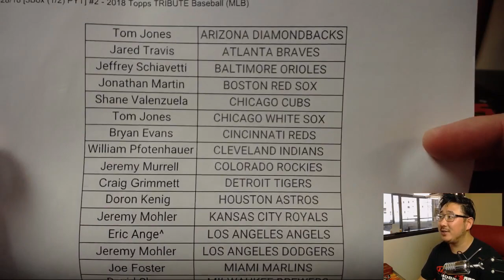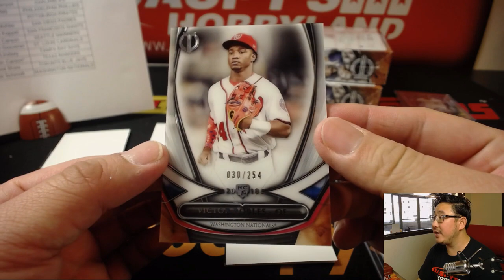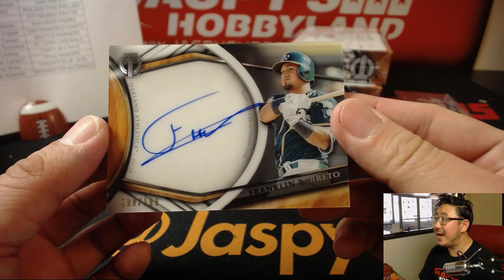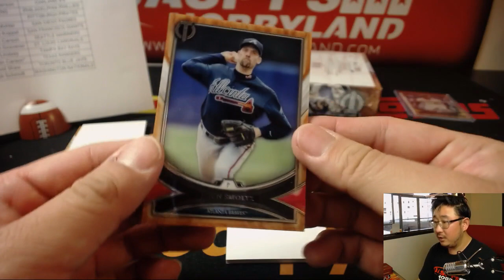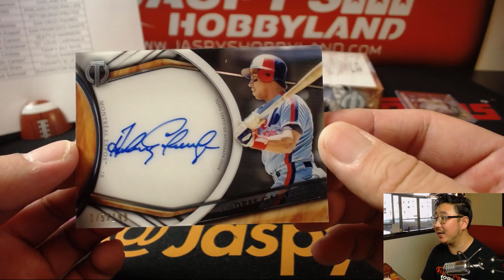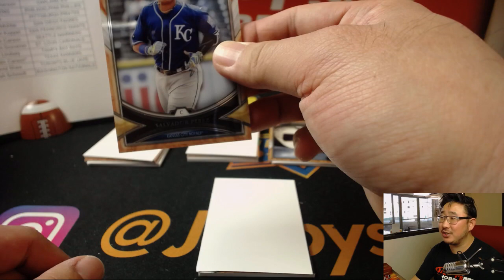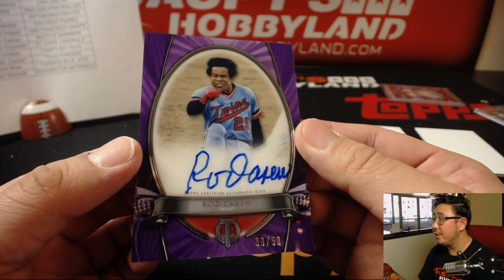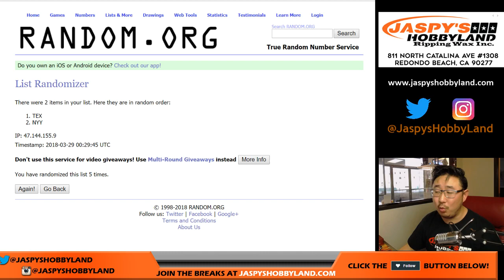We., 03/28/18 [3Box (1/2) PYT] #2 - 2018 Topps TRIBUTE Baseball (MLB)